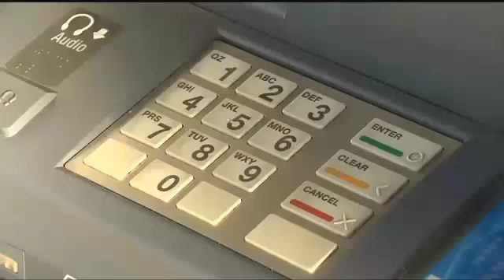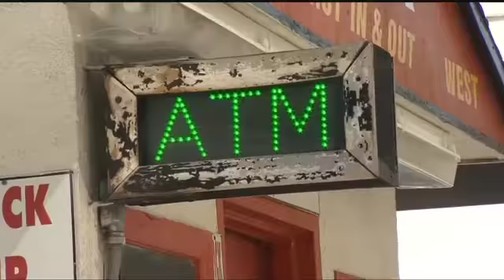Americans are getting socked with record-high ATM fees